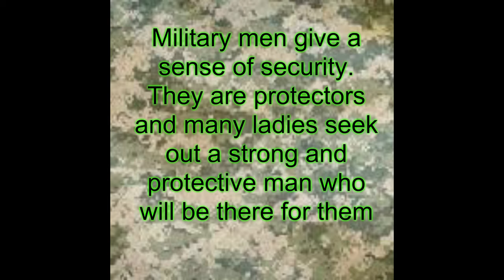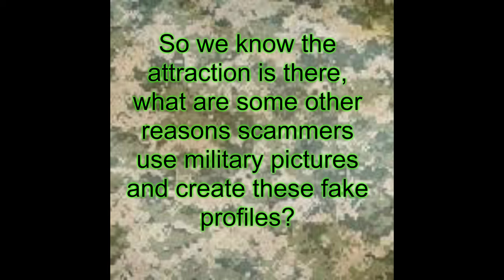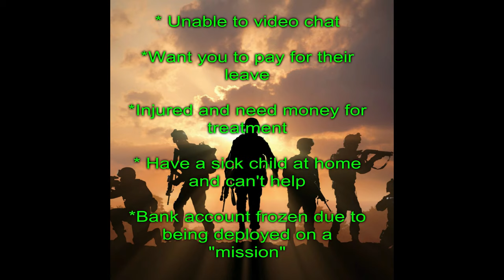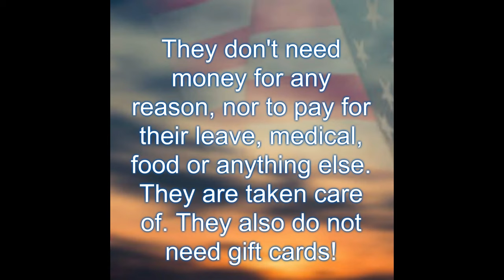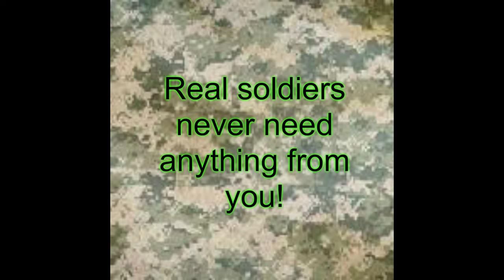Why do scammers use stolen military photos?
We are often asked why scammers make so many fake military profiles. We explore why and what the attraction is.

Avoid romance scams, get educated today! Join us on Facebook